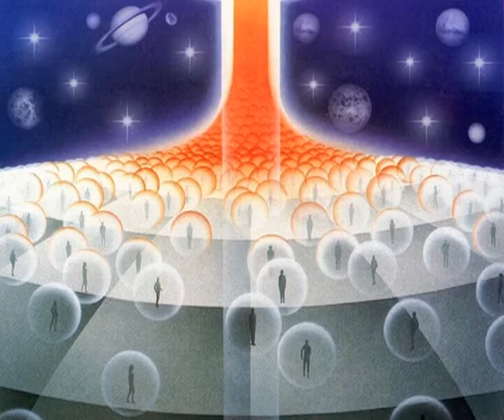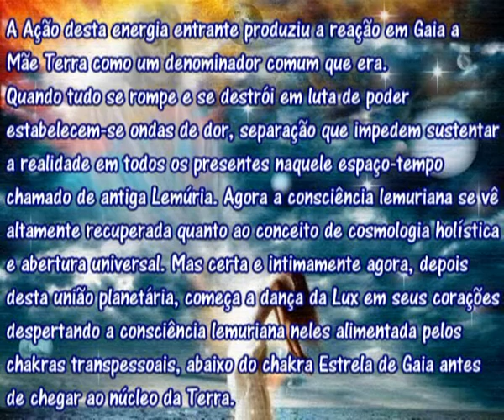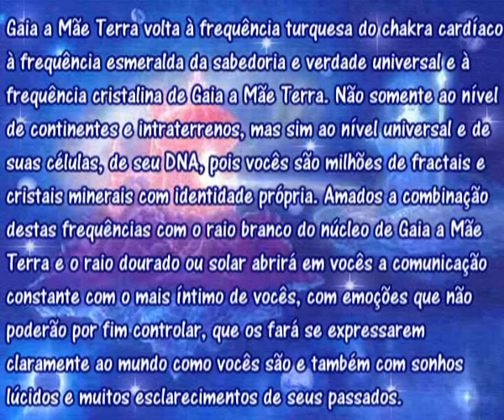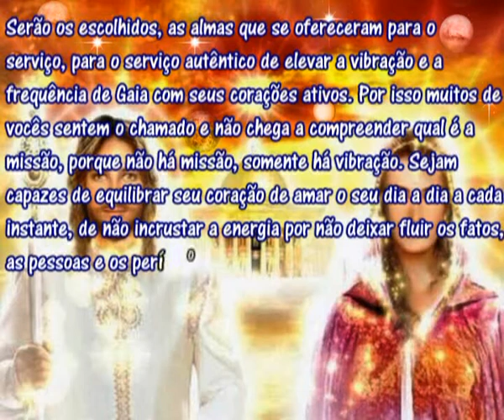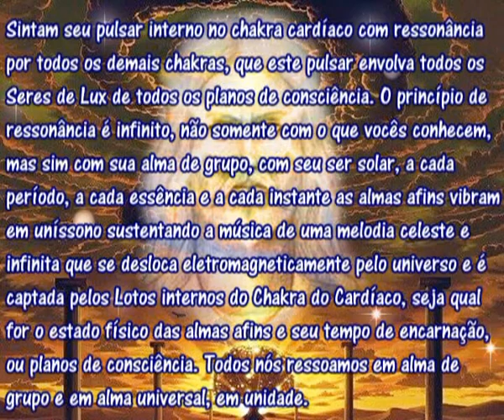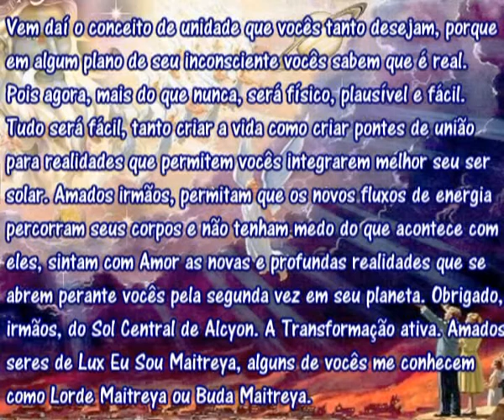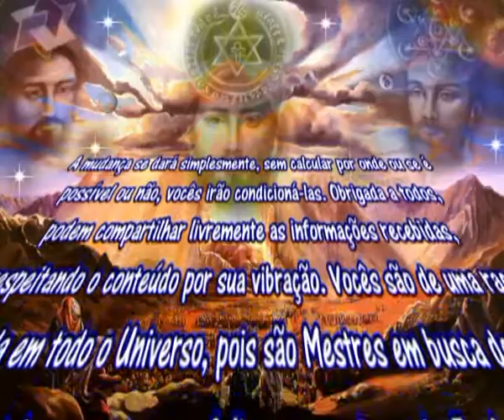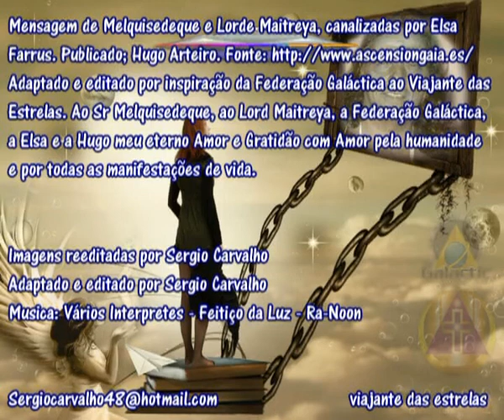A Transformação Ativa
Mensagem de Melquisedeque e Lorde Maitreya, canalizadas por Elsa Farrus. Publicado; Hugo Arteiro. Fonte Adaptado e editado por inspiração da Federação Galáctica ao Viajante das Estrelas. Ao Sr Melquisedeque, ao Lord Maitreya, a Federação Galáctica, a Elsa e a Hugo meu eterno Amor e Gratidão com Amor pela humanidade e por todas as manifestações de vida.
Adaptado e editado por Sergio Carvalho